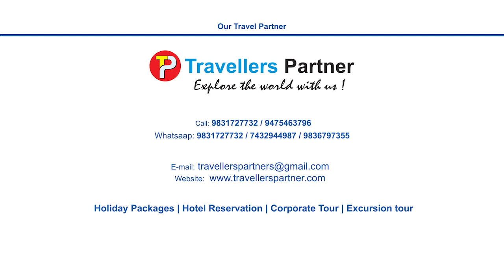Lolab valley of Kashmir | Unexplored Kashmir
Lolab Valley  Unexplored Kashmir
Lolab valley of Kashmir is known as the Land of Love and Beauty. The beautiful valley is 114 km away from Srinagar. You can reach Lolab Valley directly from Srinagar by car. The cab fare is Rs 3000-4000 per day. The gorgeous valley is situated at an altitude of 5500 feet above the sea level and it is 25 km long and 5 km wide. According to the legend, once famous Hindu Sage Rishi Kashyap worshipped God and practiced his rituals in this valley. And for this reason, this Indian state is named after him- Kashmir.
The main locality of the valley is Sogam. But the tourist lodge of Lolab Valley is located in Chandigam area. Surrounded by pine and far trees, Chandigam is a beautiful place and is quite popular for agricultural work. Plenty of rice and corn grows in this place.
Main places to visit in Lolab valley are:
Lalkul and Dalkul River: The two rivers flow through the valley.
Lovenag waterfall: This stunning waterfall is located in Andarboog village in Lalpora
Other than Lovenag, the valley is also filled with many beautiful lakes, streams and waterfalls.
Satbaran- The ancient stone architecture with seven doors.
Kalaroosh Cave: According to the legend the other side of this long cave opens at the middle Asia.

The Chandigam rest-house is a nice place for night stay. The lodge has 8 double bed rooms. The charge of each room is Rs 1000.